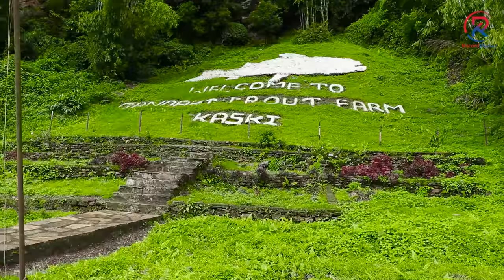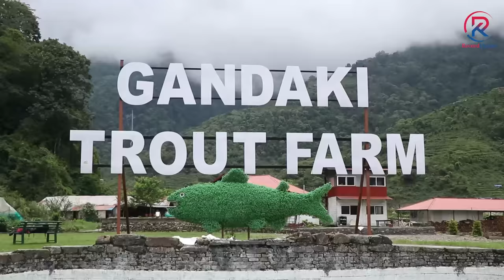नेपालको सबैभन्दा चर्चित ट्राउट फार्मको भ्रमण - The famous trout farm of Nepal